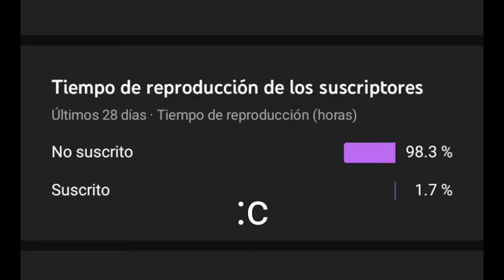✅ ¡TORNEO ACTUAL de PAPAPUM PRIMITIVA! | Plants vs Zombies 2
Es un poco corto el vídeo pero espero que les sea de ayuda los mazos xd.